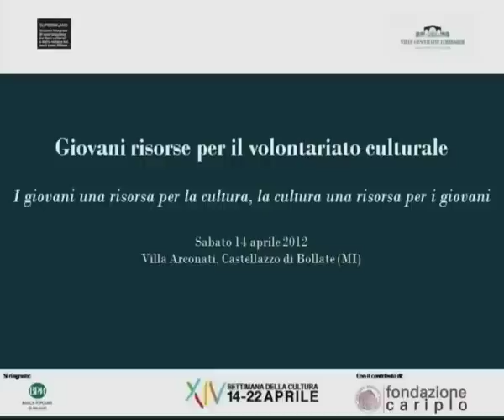Volontariato culturale 9: Daniele Germiniani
Daniele Germiniani - Responsabile della Relazioni Territoriali del Touring Club Italiano

I giovani una risorsa per la cultura, la cultura una risorsa per i giovani. Sabato 14 aprile 2012, Villa Arconati, Castellazzo di Bollate (MI)